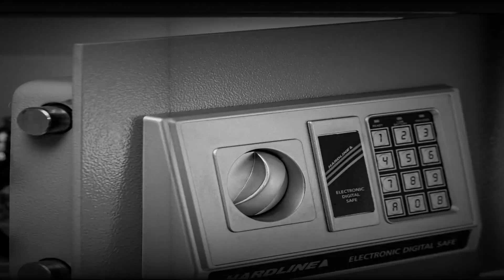EL FANTASMA DEL HOTEL DEL PRADO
El Hotel del Prado es uno de los 49 Inmuebles demolidos más recordados de la Ciudad de México. Fue un imponente edificio, ubicado sobre la céntrica Avenida Juárez, Colonia Centro - Zona Poniente, entre las calles de Revillagigedo y Azueta, tenía una vista privilegiada a la Alameda Central, lo que atrajo la atención inmediata de los visitantes. En el 1985 se derrumbó.
Conoce la historia de un fantasma que solía asustar a los empleados de este hotel.
Face:          Platiquemosdemiedo
Tweet:       @platiquemosdemiedo